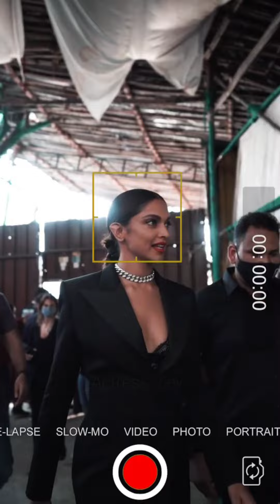Deepika Padukone's Hot Stunning Fashion Choices: From Red Carpets to Fashion Shows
In the Video, we will be discussing the stunning looks and fashion choices of Deepika Padukone. Deepika is known for her impeccable style and always manages to turn heads with her appearances. In this video, we will be taking a closer look at some of her most talked-about outfits, from her red-carpet looks to her traditional attire. We'll start with her custom-made Louis Vuitton gown at the 75th annual Cannes Film Festival, where she donned a sleeveless and embellished black gown with shimmering feather-like tassels all over the dress. We'll also talk about her appearance at the Mijwan Fashion Show 2022, where she walked hand-in-hand with Ranveer Singh, sporting matching outfits by designer Manish Malhotra. In addition, we'll discuss Deepika's latest look from a prestigious event, where she wore a bright red layered gown with a plunging neckline. From her makeup to accessories, we'll cover everything to help you recreate Deepika's iconic looks. Join us to celebrate Deepika Padukone's style and beauty.